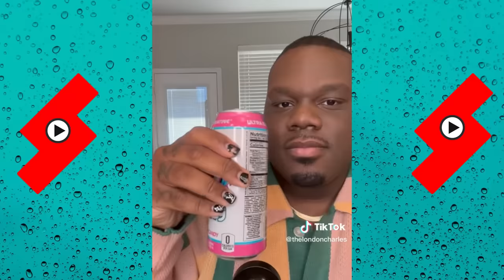*1 Hour* The Most Viewed Shorts Videos of London Charles | Best of London Charles 2023 |Shorts Comps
*1 Hour* The Most Viewed Shorts Videos of London Charles | Best of London Charles 2023 |Shorts Comps